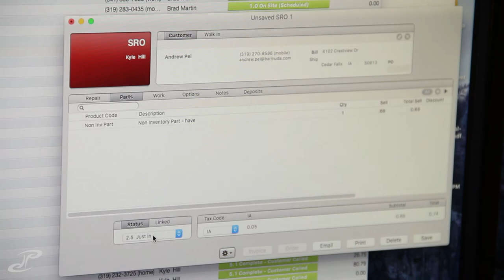VLOG 013 - b2b with the BiG RiG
took the morning to do nothing before heading down to iowa city to spin brother's bar with DJ BiG RiG